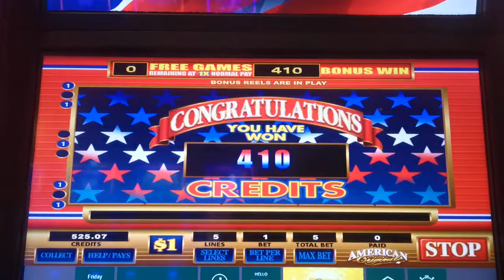American Original Dollar slots winning 100 free games feature never play this game but I won decent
Here is a dollar slot machine I never play and thought I would try it out. I got lucky and hit the free games feature and won 100 free games betting $5.